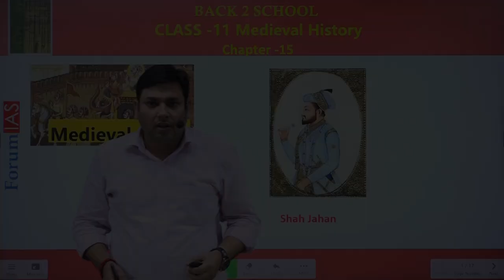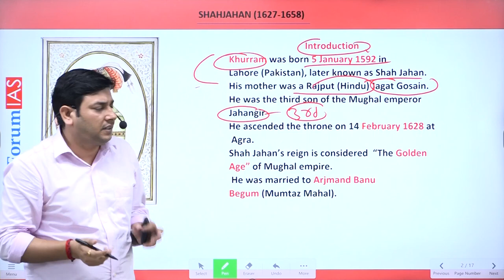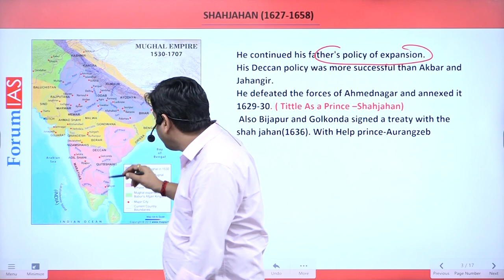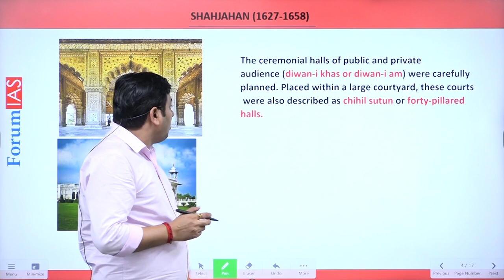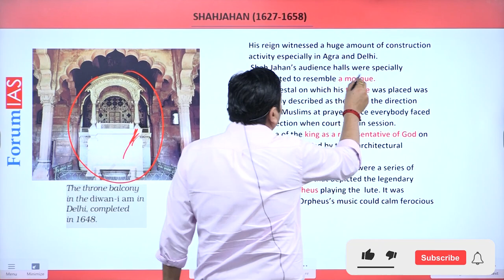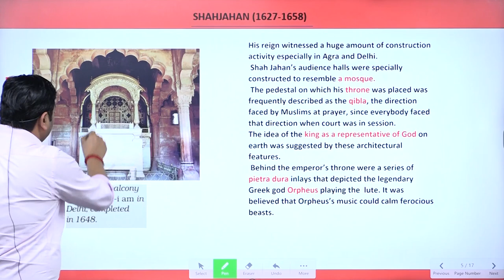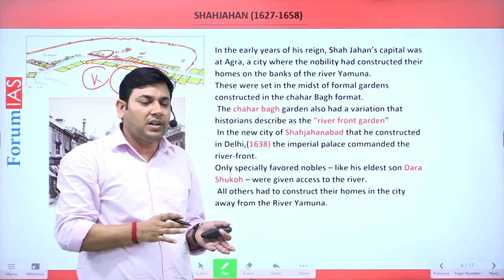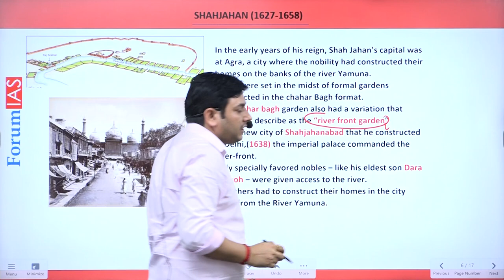BACK2SCHOOL | The Mughal Empire | Shah Jahan’s | Forum IAS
In this video, we will discuss The Mughal Empire | Shah Jahan’s (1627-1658).

In this video, we will learn about:
1. Introduction of Shah Jahan’
2. Diwan-i khas or diwan-i am
3. Deccan policy of Shah Jahan’